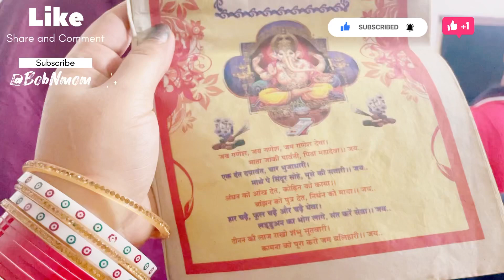Happy Diwali everyone🪔🎉 | Ghar wali diwali ka Anand 🙏bobnmom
With sasu maa ka Pooja tips jarur dekhna 🎉🙏😍🪔🤩🛍️❤️🥳

Thank u for supporting bobnmom and lots of love to u all., full video dekhe plz 😇🙏🥳🤗❤️

Video Editing courtesy: VN APP